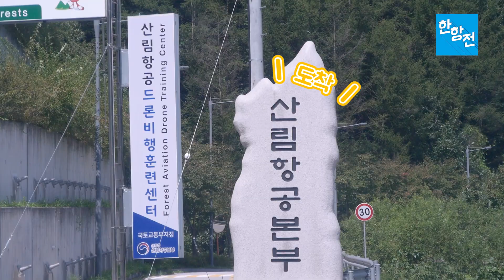산림청 산림항공본부에 다녀왔습니다 | 한항전 견학 스케치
항공정비과정 02학번 졸업생 한항전 방문기 영상, 기억 나시나요?
산림청 산림항공본부 주무관 임동택님의 초대로
한항전이 산림청 산림항공본부에 다녀왔습니다.
헬기 이륙부터 관제실, 자재검수실, 격납고까지!
견학 내용을 스케치 영상으로 담아보았습니다.

▷카톡 상담 : kac00
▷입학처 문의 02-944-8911